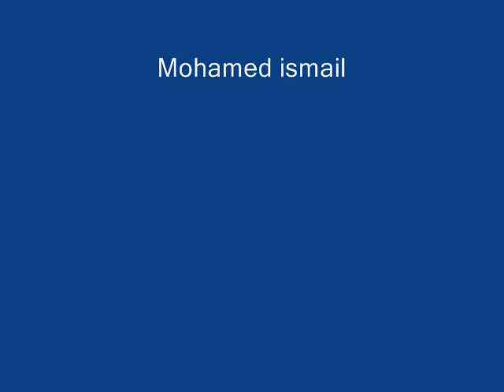mohamed ismail (mido)